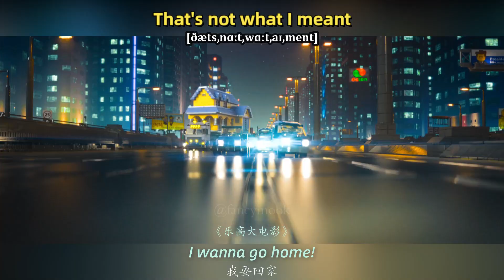【A366】看电影学英语口语~That's not what I meant（竖版+文本+下载：公众号费纸墨客）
看电影学英语口语~That's not what I meant. 跟着美剧电影学英语，每天一句日常生活用语，一起学习一起进步！